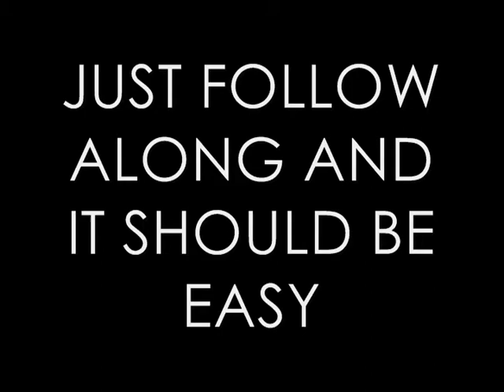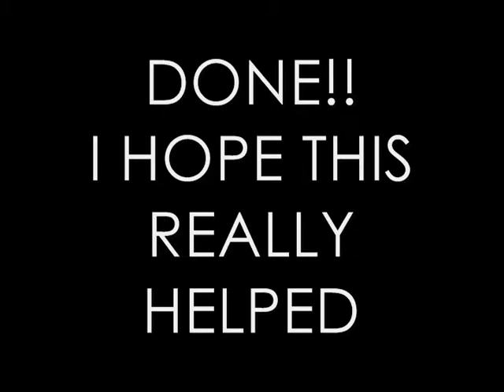BG TUTORIAL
HOW TO GET AND PUT A BG FOR YOUR CHANNEL

ALSO FOR SWEET
♥AJ